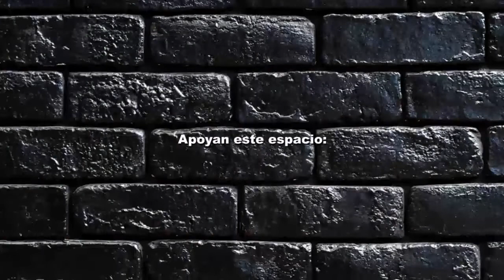Hablando de Humor con Marcos Cuca Lujan hoy Dani Rocha Rosa - Programa 88 - septiembre 2022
Seguimos investigando el humor, ahora pensando en el humor de América

Podes encontrar el libro de HABLANDO DE HUMOR en Mercado Libre